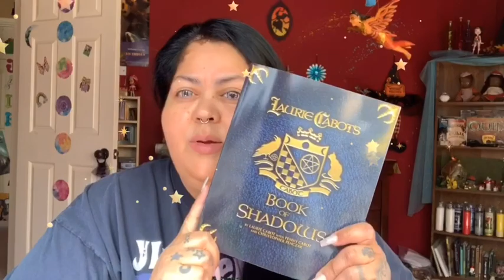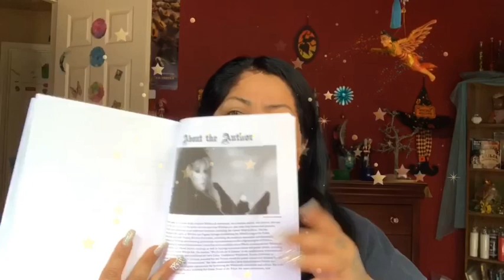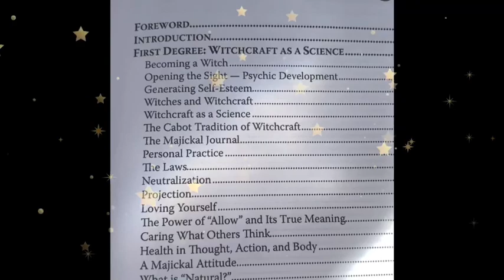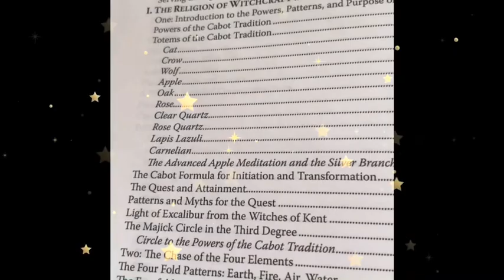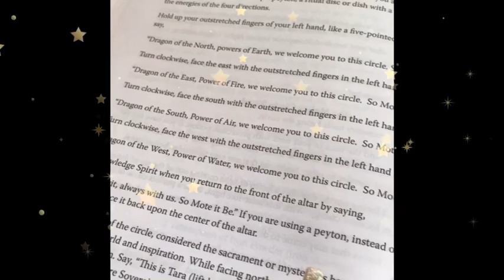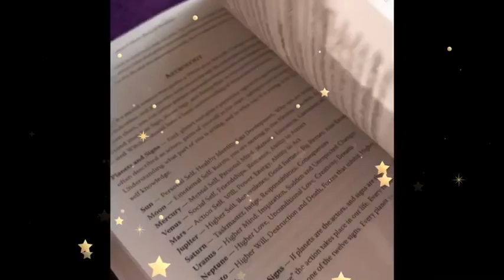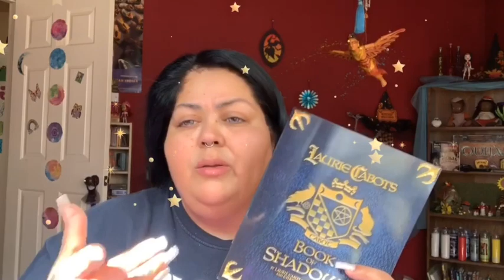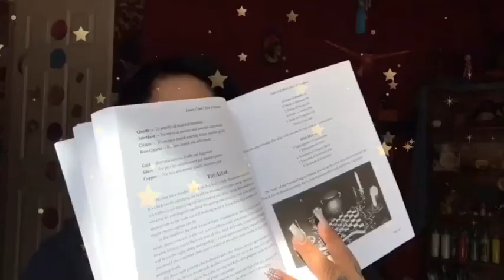Laurie Cabot Book of Shadows